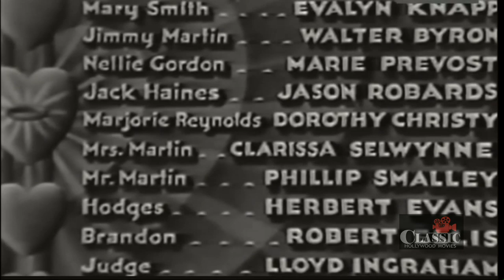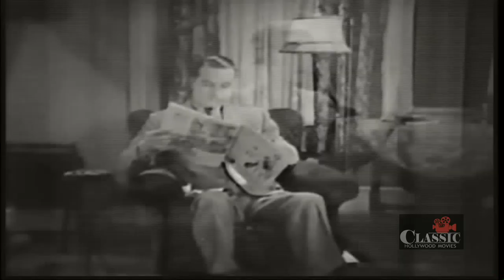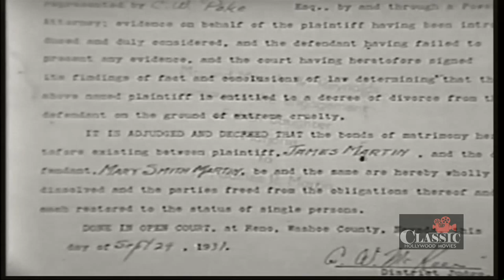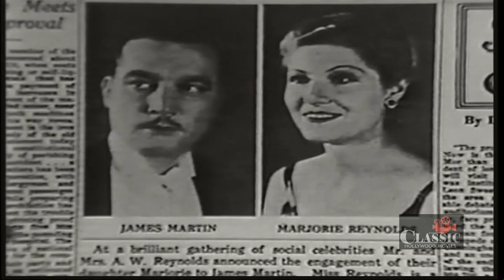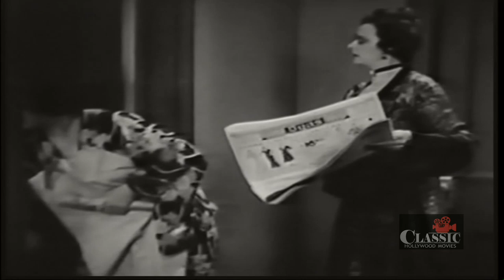Evalyn Knapp: Strange Marriage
Mary Smith is picked up by the police and is about to be sentenced, in night court, to jail for vagrancy. But a stranger, Jimmy Martin, stands up and tells the judge that Mary was waiting ... Aka "Slightly Married."

Written by Mary McCarthy
Starring Evalyn Knapp, Walter Byron, Marie Prevost